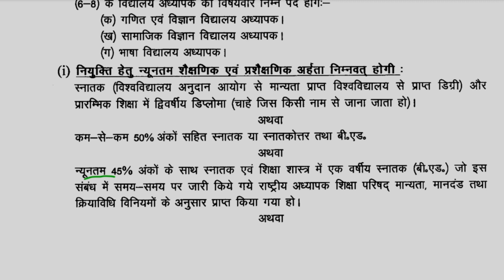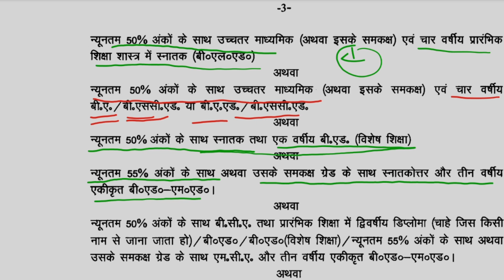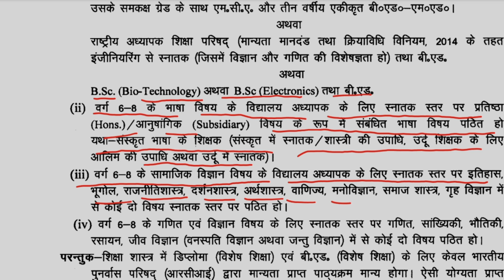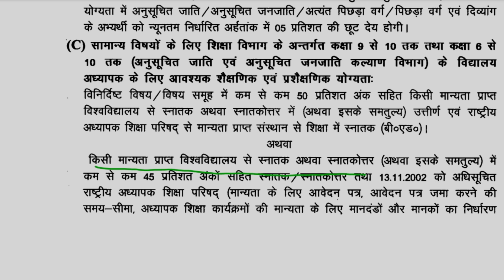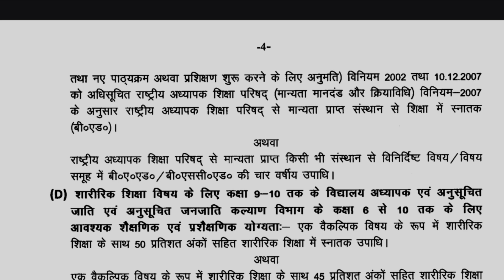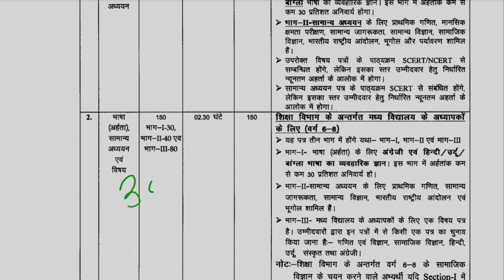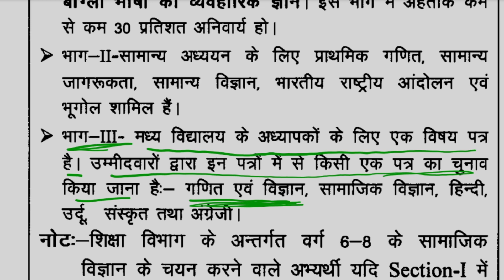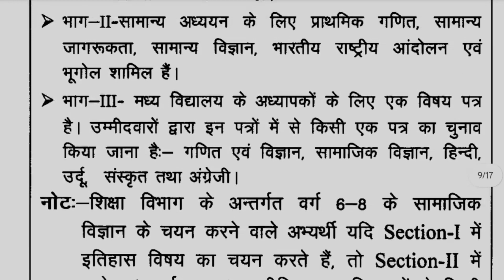BPSC TRE 3.0 || BPSC TRE 3.0 Junior Teacher Bharti || Eligibility , Exam Pattern & Syllabus